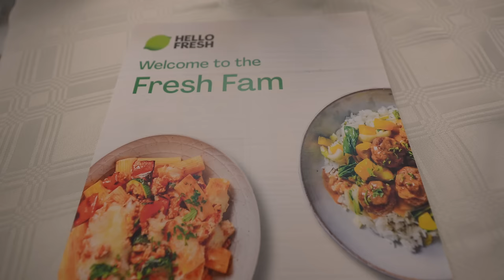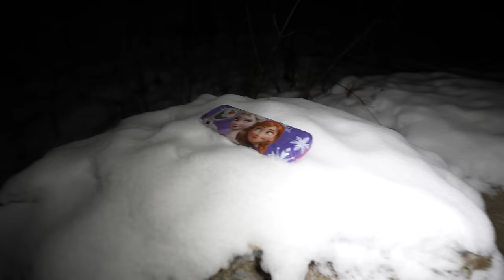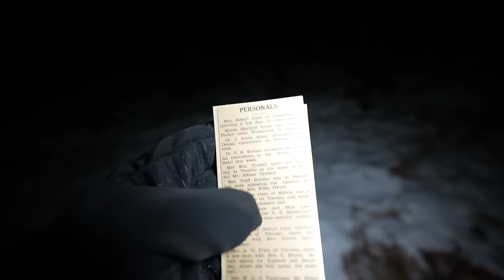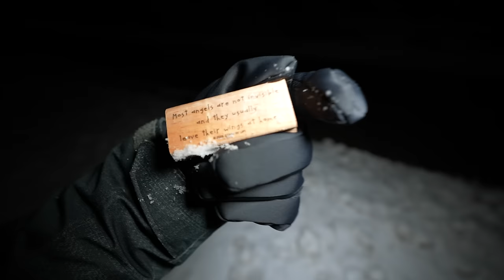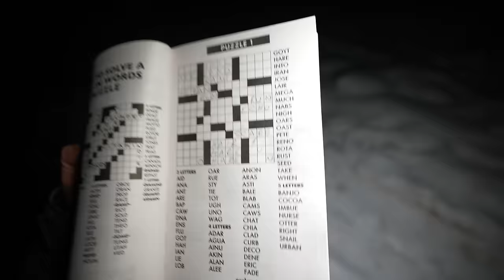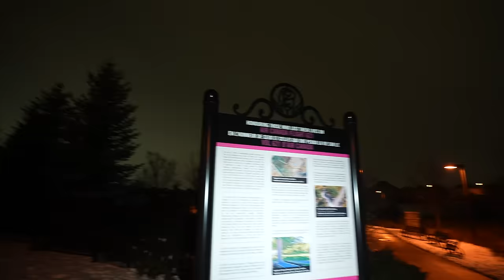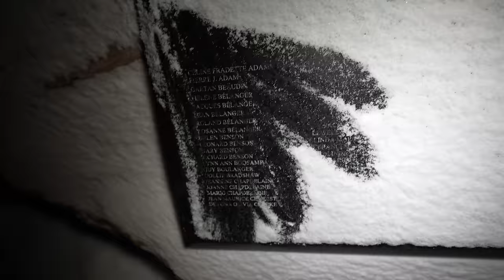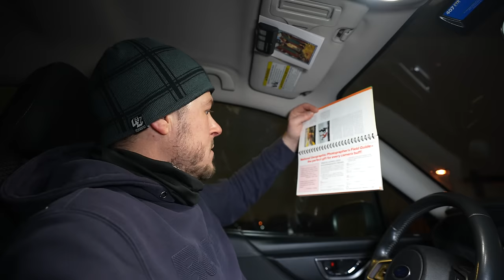(VERY SCARY) I WAS THREATENED BY AN EVIL CULT MEMBER WHILE USING RANDONAUTICA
In Case you missed the latest podcast go check it out! @TheBravePodcast

Follow Brad     @ExploringWithBrad